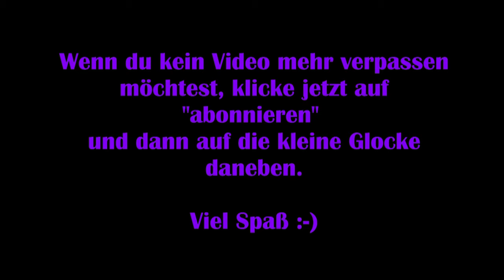Final Fantasy XIV Online: Deutsch #12 – Die Hermetikergilde [Lets Play]